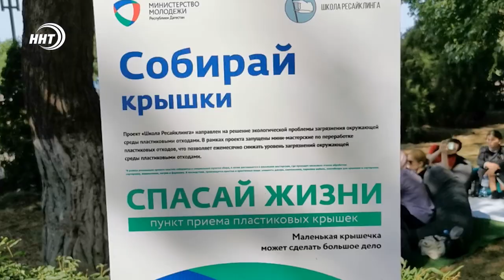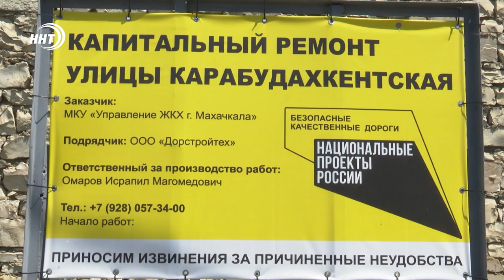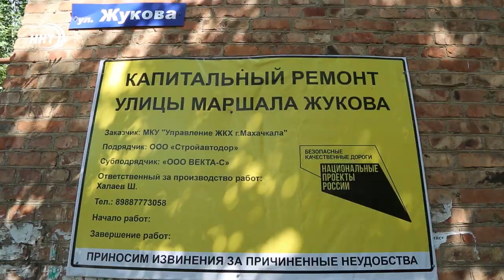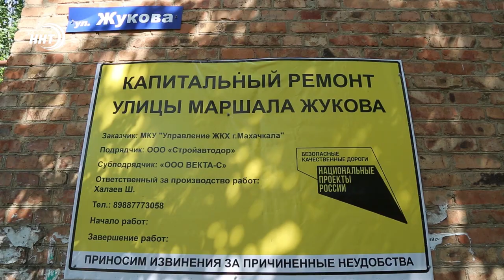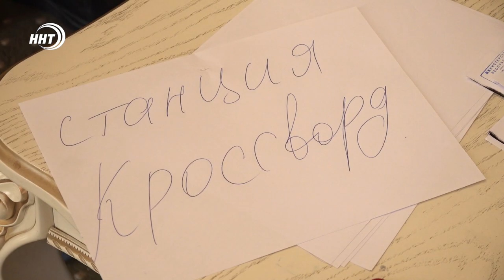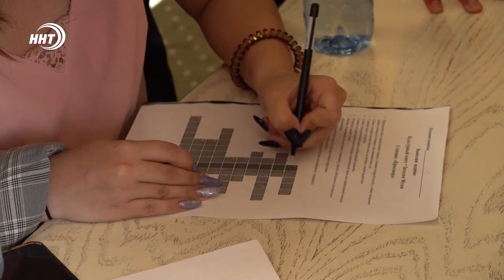Новости столицы за 2.07.2022 год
1. Земля для школ. В Махачкале планируют построить 20 образовательных учреждений. Земельные участки в собственности города для этого есть.

2. Развлекательно и познавательно. Как на минувших выходных столица отметила день молодежи расскажем в выпуске

3. Безопасно и качественно на федеральные деньги. В Махачкале продолжается ремонт и асфальтирование улиц и дворовых территорий.

4. Много поваров и много еды. В центре города проходит гастрономический фестиваль. Подробности через несколько минут